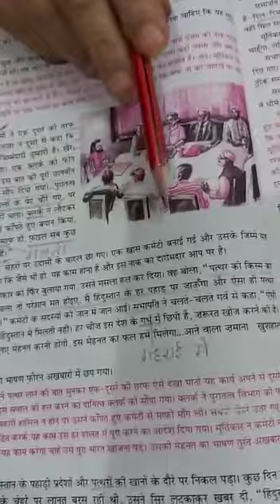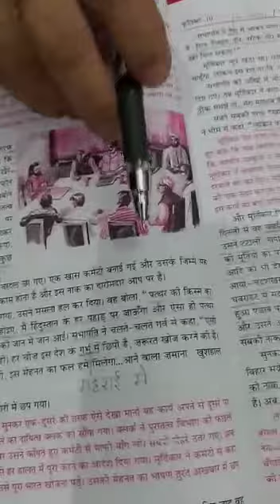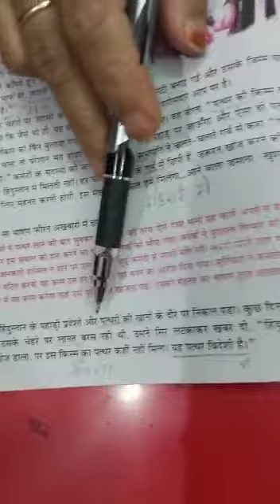CLASS X HINDI PART 34